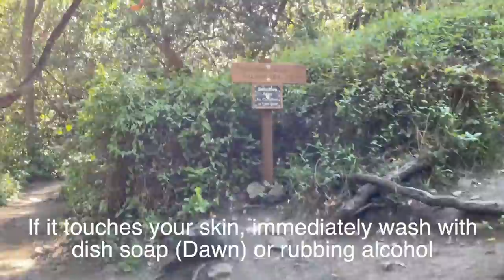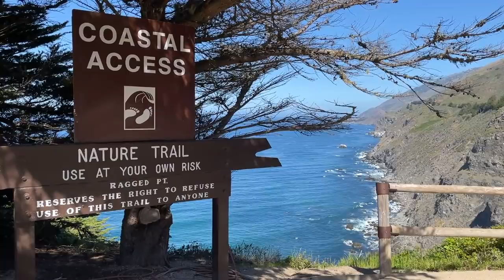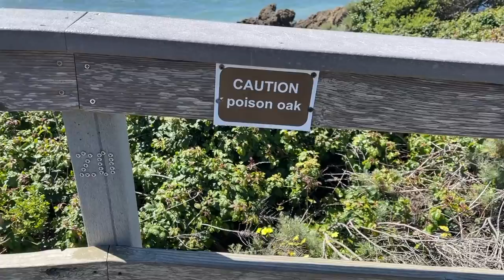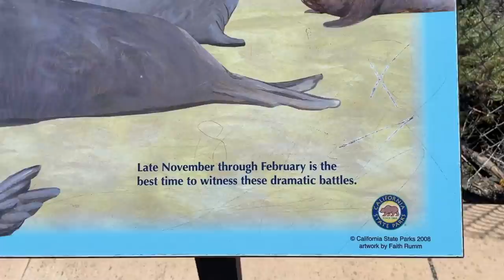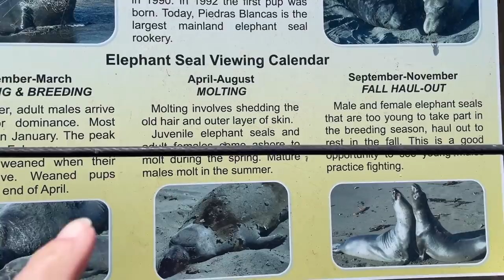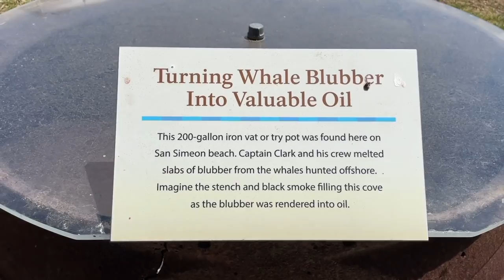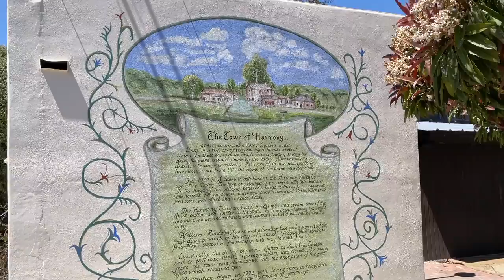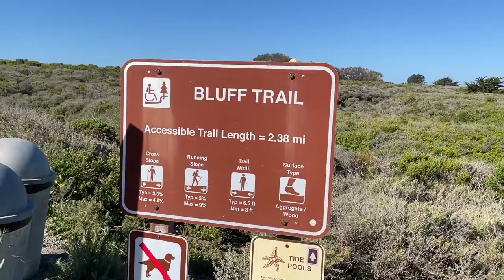3 Perfect Days in Morro Bay: California Central Coast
Our base camp in this video is the Morro Bay State Park Campground where we explore the beautiful California Central Coast:  Jagged Point, Salmon Falls, Elephant Seal Vista, Harmony, Brown Butter Cookie Company, San Simeon State Park, Montana de Oro State Park, Gaviota State Park.

Links to items mentioned in our videos (and my camera gear) can be found on my

Thoughts in the Rain - Elm Lake
Against a Paler Sun - Hushed
Lightdrops - Peter Sandberg
A Night in Toulon - Headlund
Back in the Days - Mai Ligne
Bittersweet Memories - Emily Rubye
Got That Feeling - Peter Sandberg
Two Imaginary Friends - Jon Bjork
Monsoons - Johannes Bornlof, Le June